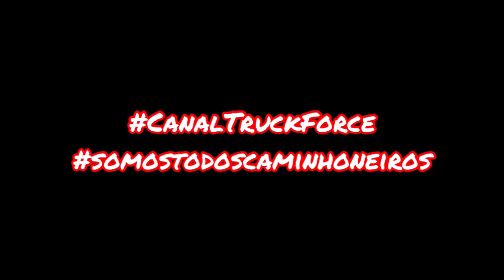Simplesmente revoltante!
Vídeo mostando caminhoneiro abandonado por empresa na rodovia com caminhão quebrado!